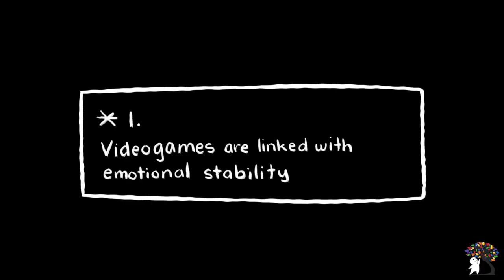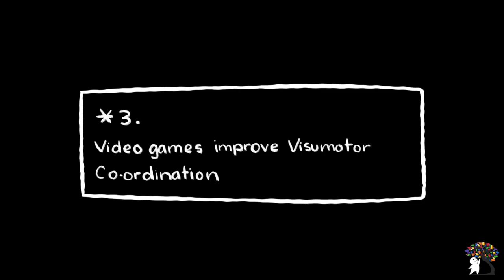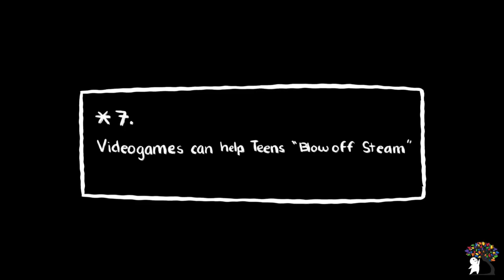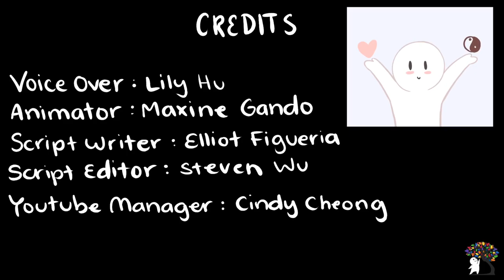7 Psychological Benefits of Video Games